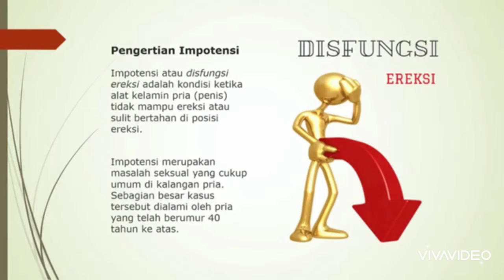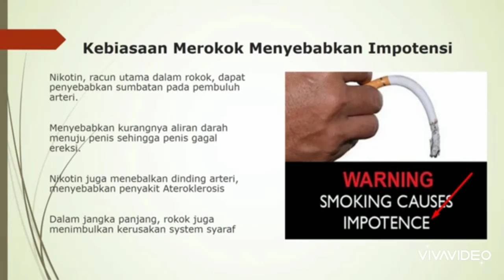STOP MEROKOK, STOP IMPOTENSI, WA. 08122893709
SENAM KEGEL UNTUK MENGATASI EJAKULASI DINI

￼Senam kegel untuk mengatasi ejakulasi dini-Apa yang dimaksud ejakulasi dini? Ini adalah saat pria tidak dapat menahan ejakulasi atau keluarnya sperma dalam waktu yang dikehendaki, bahkan ejakulasi bisa terjadi sebelum intercourse. Gangguan kesehatan seksual ini memang tidak separah impotensi atau disfungsi ereksi, tetapi bila terus-menerus dibiarkan tanpa ada penanganan maka disfungsi ereksi bisa menjadi hasil akhirnya.

Penyebab ejakulasi dini bisa bermacam-macam, misalnya adanya gangguan psikis berupa kecemasan karena melakukan hubungan suami istri di luar nikah, efek samping terlalu sering melakukan masturbasi dengan cepat, gangguan kontrol syaraf, atau lemahnya otot panggul yang mengontrol kekuatan organ intim dan menahan ejakulasi.

Senam Kegel

Jika yang menjadi penyebab ejakulasi dini adalah lemahnya otot panggul, Anda dapat mencoba mengatasi permasalahan ini dengan melakukan senam yang ditemukan oleh Dr. Arnold Kegel ini secara teratur. Senam yang pada awalnya diciptakan sebagai terapi bagi orang yang kesulitan menahan air seni ini ternyata membawa efek yang positif bagi kehidupan seksual para pasien sehingga akhirnya lebih terkenal sebagai senam untuk memperbaiki kualitas kehidupan seksual.

Cara melakukan senam Kegel

Senam kegel adalah latihan untuk memperkuat otot dasar panggul dengan cara mengontraksikan otot seperti saat menahan buang air kecil kemudian menahannya selama 5 detik. Waktu menahan dapat ditambah secara perlahan-lahan hingga 15 sampai 20 detik. Jika teratur melakukan terapi ini dalam waktu singkat Anda akan bisa mengontrol masa ejakulasi Anda dan masalah ejakulasi dini Anda pun teratasi.

Tilp. 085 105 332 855

Din.Kes. 445.141/1125/08

SEMBUH PERMANEN.

klinikalternativewienarto di 09.00

Berbagi

Tidak ada komentar:

Posting Komentar

Beranda

Lihat versi web

Diberdayakan oleh Blogger.